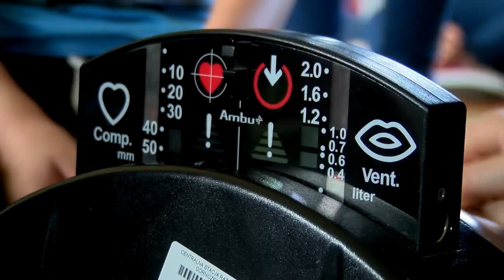Jak uratować człowieka? To proste!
Ogólnopolska akcja bicia rekordu przy jednoczesnym prowadzeniu resuscytacji krążeniowo-oddechowej dotarła do Jaworzna. W akcji organizowanej przez Wielką Orkiestrę Świątecznej Pomocy w ramach Europejskiego Dnia Przywracania Czynności Serca
udział wzięli uczniowie Szkoły Podstawowej nr 21 w Jaworznie – Jeleniu. W tym ważnym dniu uczniowie spotkali się z ratownikami z Kopalnianej Stacji Ratownictwa Górniczego ZG Sobieski.

Europejski Dzień Przywracania Czynności Serca obchodzony jest od 2013 roku z inicjatywy Europejskiej Rady Resuscytacji. Jego celem jest popularyzacja wiedzy na temat zasad udzielania pierwszej pomocy w stosunku do osoby, u której wystąpiło nagłe zatrzymanie krążenia. Ratownicy na specjalnych fantomach przedstawili młodej publiczności czym jest i na czym polega akcja podtrzymywania i przywracania funkcji życiowych u osoby poszkodowanej.

Często zapominamy, że każdy z nas może potrzebować kiedyś takiej pomocy, nie pamiętamy również, że być może i my takiej pomocy będziemy musieli kiedyś udzielić. Na szczęście młodzież tę wiedzę wynosi już ze szkoły, gdzie faktycznie prowadzone są zajęcia dydaktyczne związane z udzielaniem pierwszej pomocy.

Czy warto brać udział w takich akcjach? Oczywiście, że warto. Jak informuje Wielka Orkiestra Świątecznej Pomocy - w tym roku w akcji wzięło udział aż 105 902 rekordzistów w 1142 zgłoszonych instytucjach zlokalizowanych w całej Polsce.